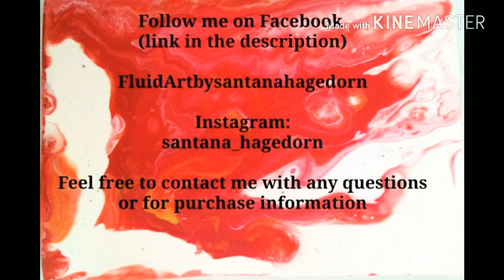Acrylic pouring: Eye Painting on round canvas. Fluid Art finest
Acrylic pouring & fluid art:
What else can you do on a round canvas? An eye like Painting of course.

Hi. My name is Santana Hagedorn and I'm an artist for acrylic paint pouring and fluid art from the Netherlands. This form of abstract and modern decorative painting is done with Acrylics brought to the right consistency with various pouring mediums, oils and additives. By moving the paint layers, playing with different tools or adding heat I create different effects. Very messy and very fun. The Paintings can be don't know canvas, MDF frames, tiles or other flat surfaces. Can also be used to make daily items and gifts unique f.ex. little boxes or ornaments.